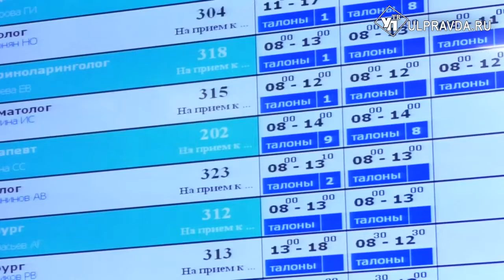Впервые за полвека поликлинику №2 в Засвияжье полностью обновят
Для 73 тысяч жителей Засвияжского района Ульяновска ремонт поликлиники №2 Центральной клинической медсанчасти стал настоящим событием.